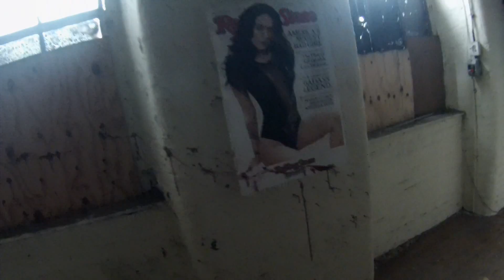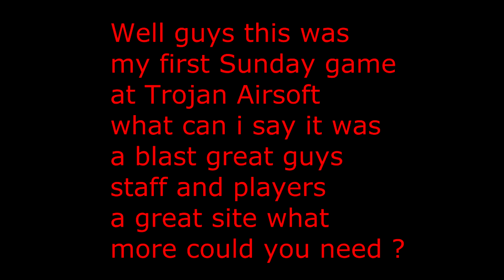Mcr Rider goes Airsofting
So I went for an Airsoft day at Trojan Airsoft Stockport it was a fun day
and this is some of the footage enjoy :)